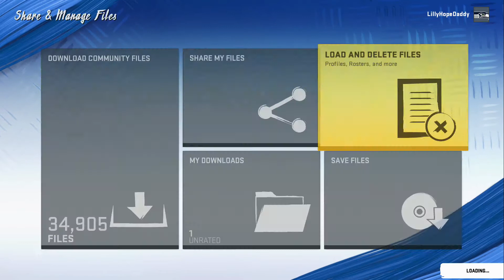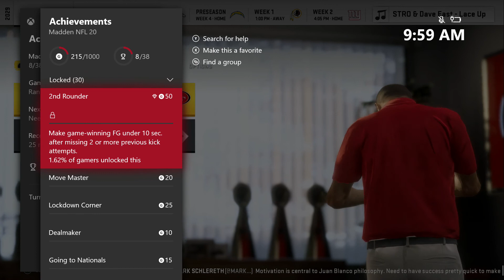Madden NFL 20 Legacy Mode Achivements on LillyHopeDaddy GamerTag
Shop Rita Place for customize jewelry’s

Xbox Gamertag- MurderedByColez
2nd Xbox Gamertag - LillyHopeDaddy

PSN- Gizmoboy23
2nd PSN - ObeyColez

Also Share my videos too!